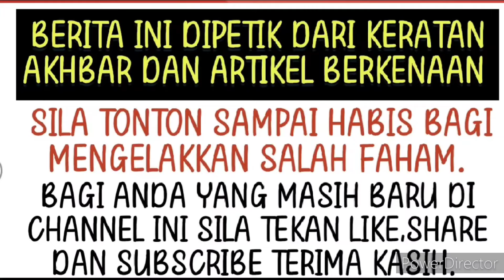Perkongsian terbaru Fazura ini undang sebak ramai rupanya dah lama pendam kesakitan.. ⁉️😭